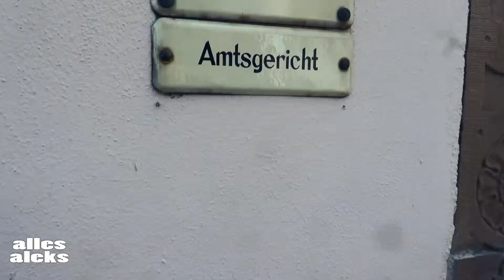Auf zum Gericht!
Auf zum Gericht! | Vlog #691
Meine sozialen Netzwerke:
►Mein Equipment
Hardware:

    Rechner [DEFEKT]:
                                            2TB SAMSUNG Story (ext)
                                            2TB INTENSO (ext)